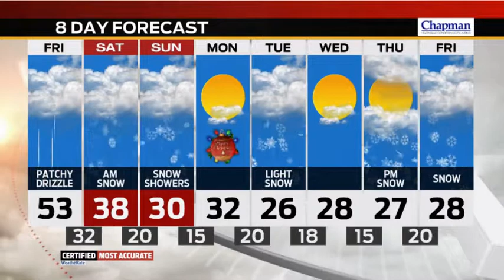Weather In A Flash for Friday